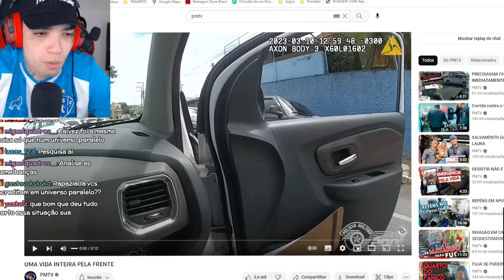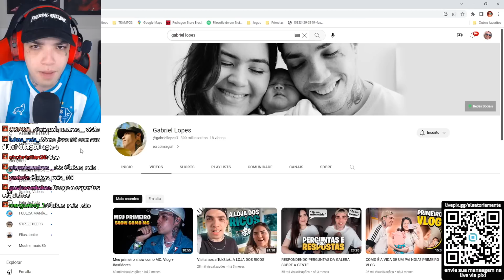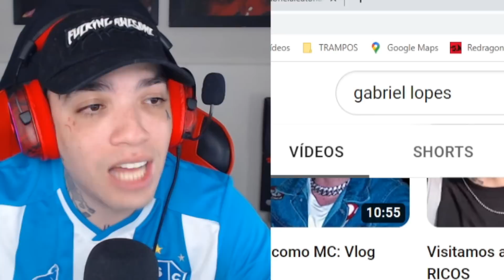resgate do BEBÊ que ficou ENGASGADO